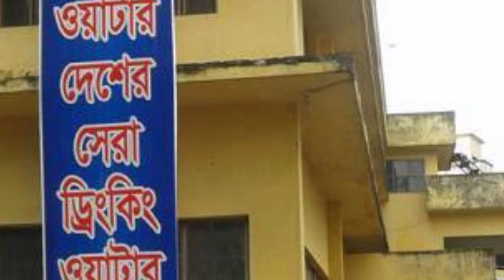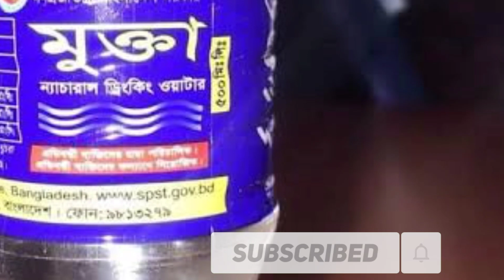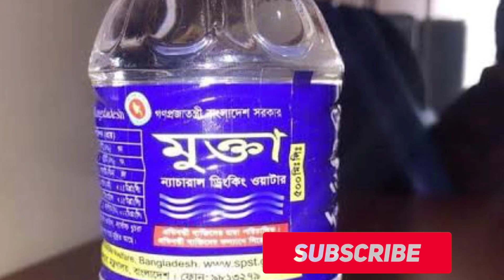Mukta drinking water - The water produced by the participants of the physically challenged.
Drink water: Mukta piece

Many of us do not know that there is a government drinking water factory in Bangladesh.

The name of this water is pearl.

It is managed under the Ministry of Social Welfare located at Gazipur.

The specialty of this fact is that the factory is completely driven by the disabled, no normal, healthy people were given jobs here.
The whole part of the profit from here is spent on the welfare of the disabled.

This water is used in government high-level meetings and programs.
It is easy to understand how it can be pure, but the price is the same.
It is not being spread because of no advertising, as well as a district dealer in every district.

If we can buy a bottle of water, if we can benefit from these lagged people, then why do we lose water?
There is no possibility of getting shawl or dirt in this water, no one will wonder how the water is taken from below ground, purified and bottled.

Promotions
You also get involved in improving the quality of life of the disadvantaged population.

Copy or share more.
Wish you !!

We can not raise the handwriting hand so that the ads are not advertised through posters or banners ??